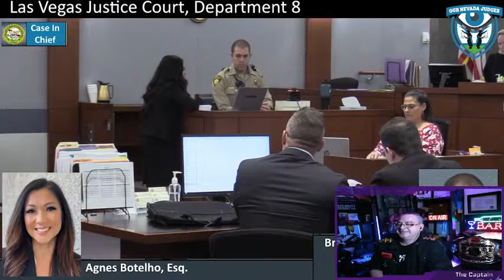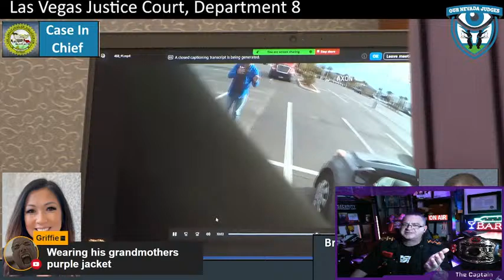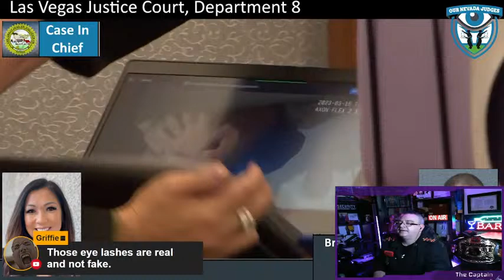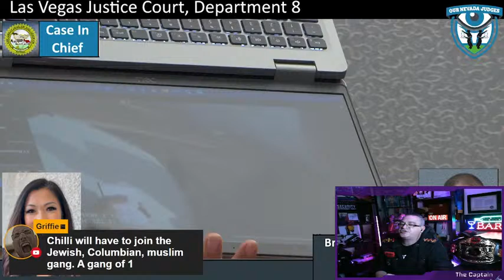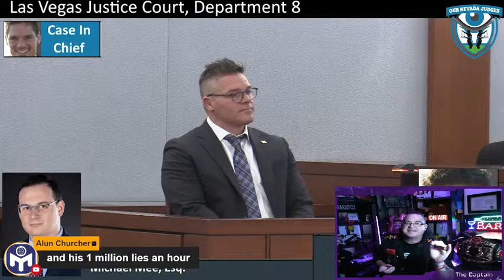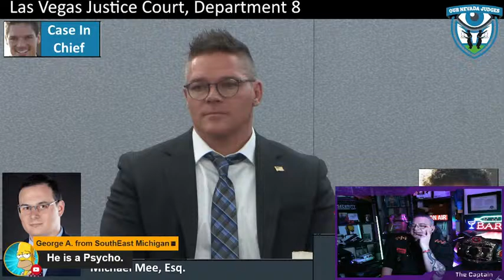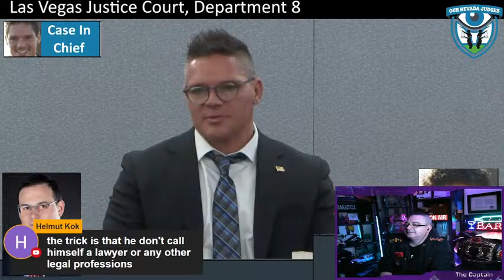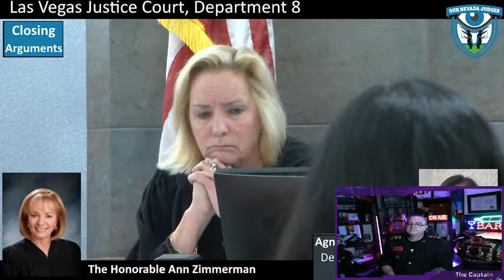Watch Along The State of Nevada vs Jose Chille DeCastro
Watch along with The Captain as he watches the full courtrrom drama that is Chillie vs Nevada